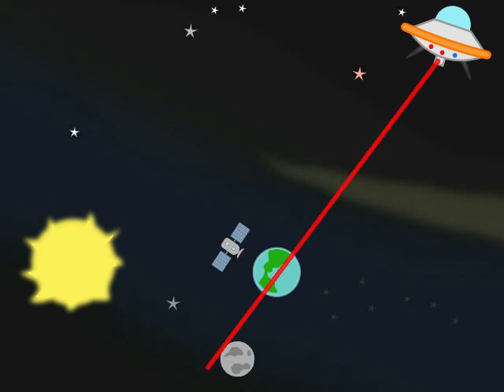The Earth is Destroyed animation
This is another one of my animations,I hope you enjoyed write in comments your opinion